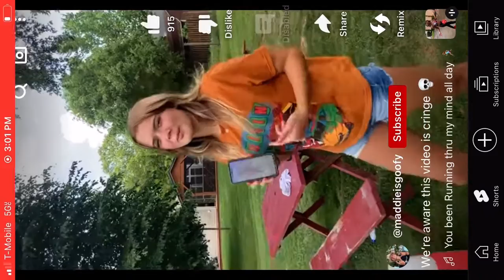July 7, 2023